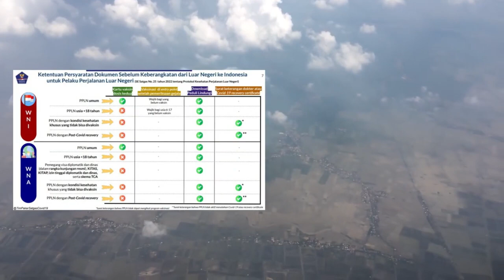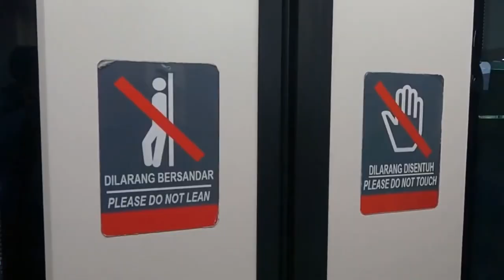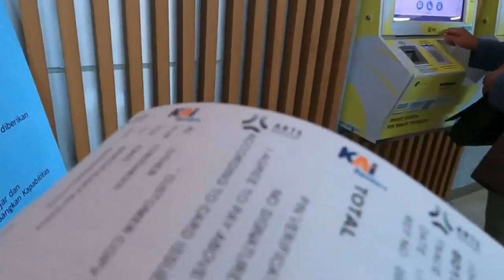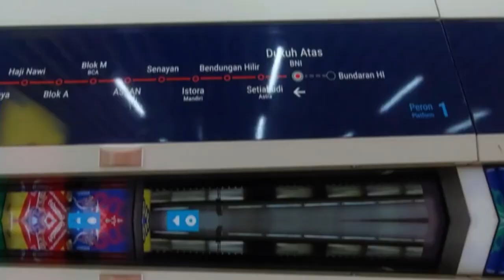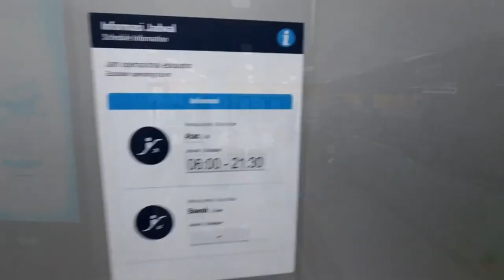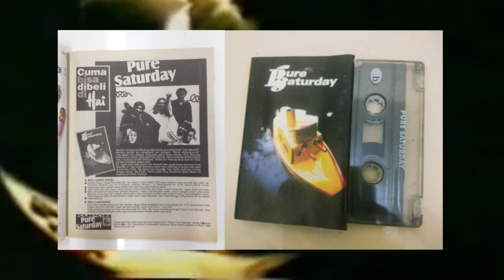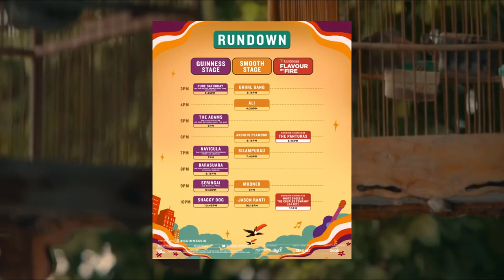SERINGAI - SHAGGYDOG - PURE SATURDAY - Guinness Smooth Session 30 July 2022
Trip Perdana Kontrip Setelah Pandemi COVID 2019.
Guinness Smooth Session 30 July 2022
Menampilkan Pure Saturday, Seringai, Shaggydog dll.